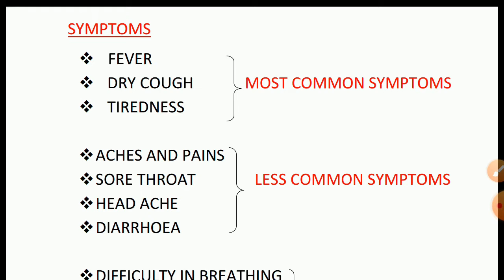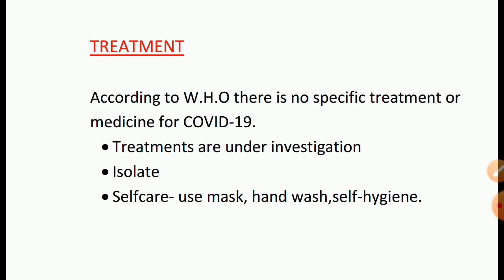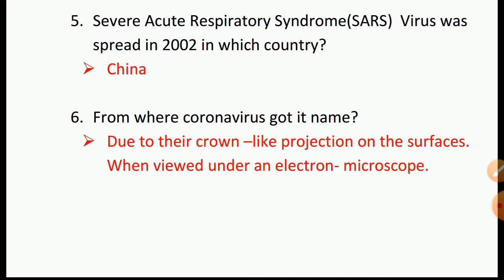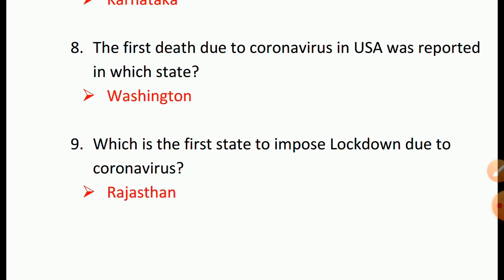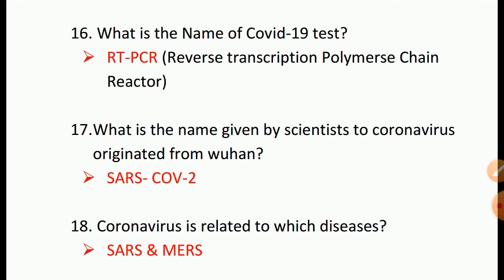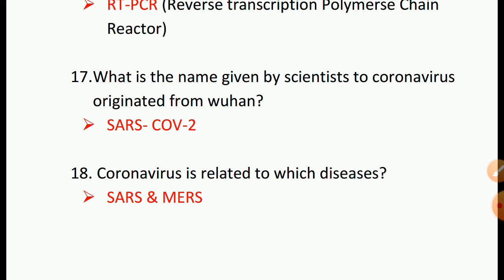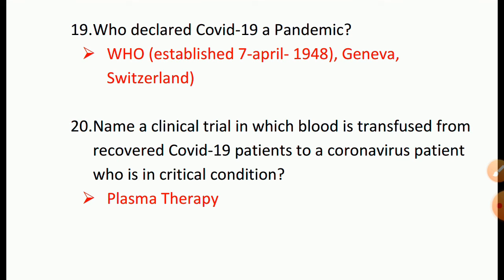COVID-19 || 20 IMPORTANT QUESTIONS || COMPETITIVE EXAM PATTERN || IMPORTANT TOPIC || GK || 2020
INFORMATION ABOUT COVID-19.
20 IMPORTANT QUESTIONS ON COVID-19 {EXAM BASED PATTERN}